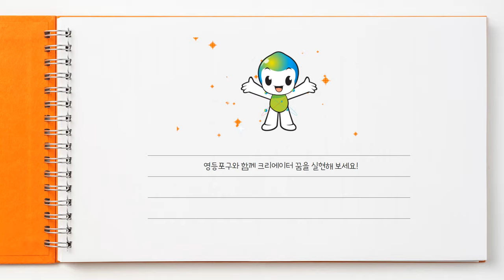[영등포구] 1인 미디어 크리에이터 양성사업 교육생 모집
"2021 영등포구 1인 미디어 크리에이터 양성과정" 교육생 모집
▶ 신청자격
1인 미디어 관련 창업 의지가 있거나 전문 크리에이터가 되기를 희망하는 서울시 거주 만 39세 이하 청년
▶ 신청기간
9월 30일(목)~10월 27일(수) 낮 12시
▶ 교육기간
11월 1일~11월 30일 (매주 월, 수 / 주 2회) 총 7회
* 11/23~30 1:1 멘토링 진행
▶ 교육방법
Zoom을 활용한 온라인 라이브 교육
▶ 교육생 혜택
- 교육 및 멘토링비 전액 무료
- 교육기간 내 콘텐츠 영상 및 음원 소스제공
- 우수생 선발 시 무중력지대 1인미디어실 무료 이용권 및 MCN 소속 계약 기회 제공
▶ 신청방법
▶ 문의
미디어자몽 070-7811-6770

* 콘텐츠 창작업 또는 1인 미디어 콘텐츠 창작자를 희망하는 청년층 대상 교육
* 콘텐츠 기획/촬영/편집, 콘텐츠 마케팅과 광고집행, 제작멘토링과 1:1 멘토링 등으로 체계적인 구성
* 소수정예 교육으로 재능 있고 교육참여 의지가 강한 분들을 우선 선발
지속적인 크리에이터 활동을 희망하는 여러분의 많은 관심과 지원 바랍니다.